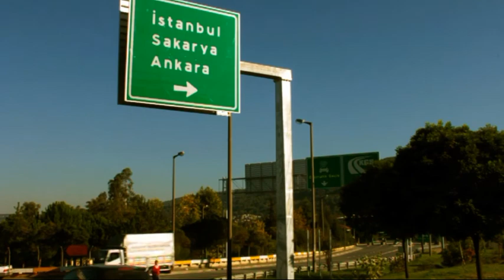Sapanca Belediye Başkanı Basın Toplantısı